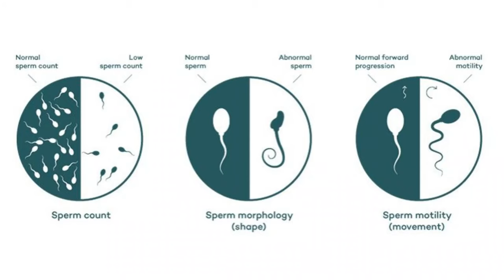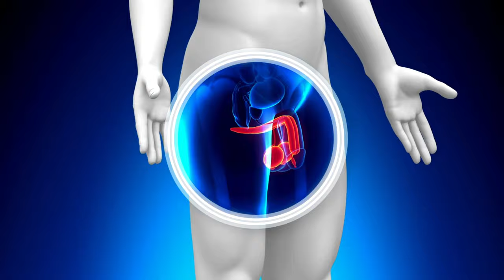Age and male infertility| उम्र और फर्टिलिटी|Dr SunilJindal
When it comes to male infertility one question is always asked with age does male fertility decrease .
What are the causes of male infertility, with age. Why is it difficult for people trying to conceive. Is pregnancy difficult in an aged man.
A question always asked is how to increase sperm count and quality of sperm is there any sperm test at home and how to improve The quality naturally . People want to know all this in Hindi-
1.Does age affect male fertility?
2.What is the peak fertility age for a man?
3.Can a 70 year old man get a woman pregnant?
4.Can a man over 50 get a woman pregnant?
5.Does masturbation reduce sperm count?
6.What are the signs of infertility in males?
7.How can I check my sperm count at home?
8.How do you check male fertility naturally?
9.What foods produce sperm fast?

However in this video I would like to answer seven most important reasons *Sexual capacity of a man decreases with age
*Semen parameters alter with age
*After the age of 25 the parameters go down
*Sperm DNA fragmentation increases with age
*Medical and environmental conditions and factors affect with age
*Testosterone decreases with age
*Birth defects come with age
*But the bonus tip is life-changing for human beings.

Pl see this video and share it.